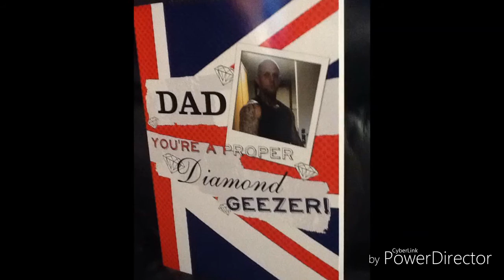Mike saint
Tribute mike saint